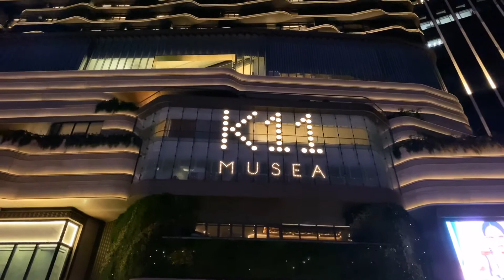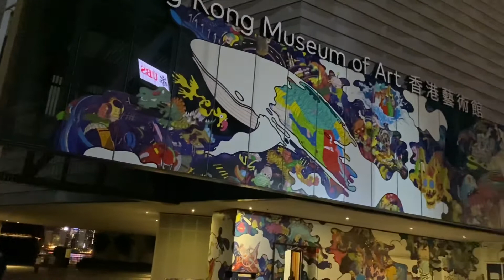2020:7:25 夜遊星光大道